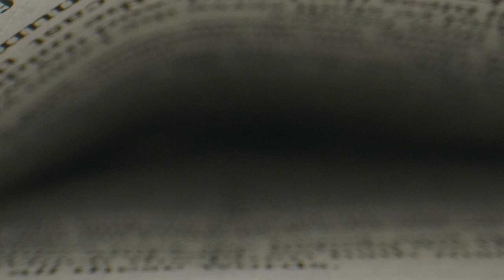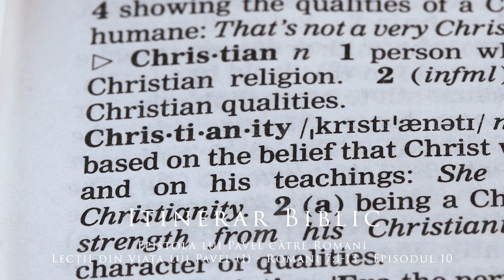Epistola lui Pavel către Romani - Lecții din viața lui Pavel (1) - Romani 7:1-13 - Episodul 10